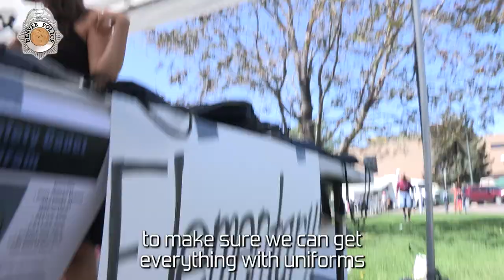Cookout with the Cops!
DPD was in the back-to-school spirit this past weekend, hosting the 2nd annual Cookout with the Cops! Free food and backpacks full of school supplies were available for all!